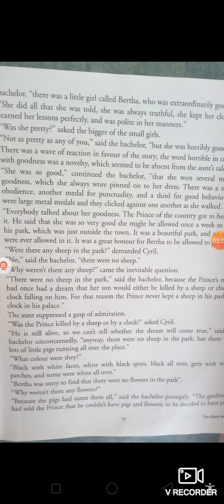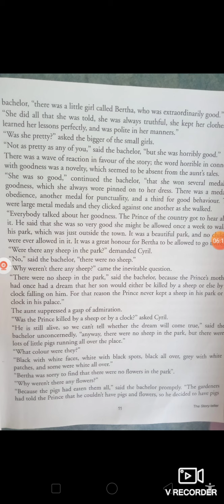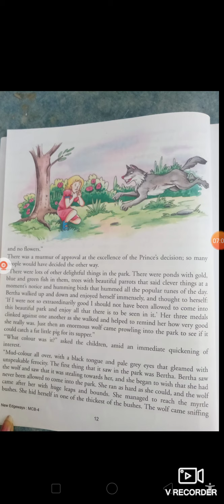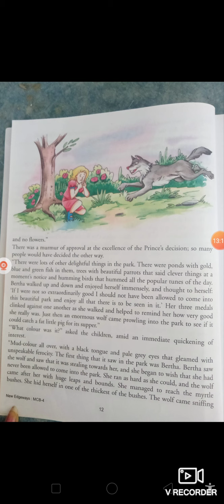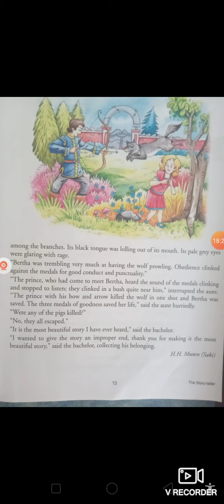4th,ENG,1st lesson part 3 day 3